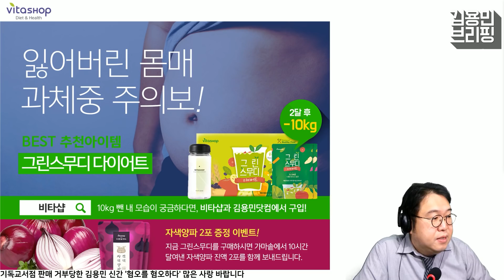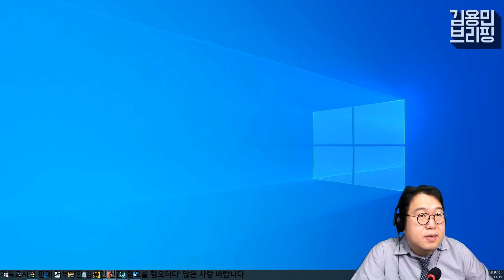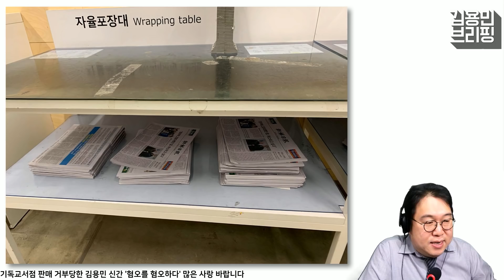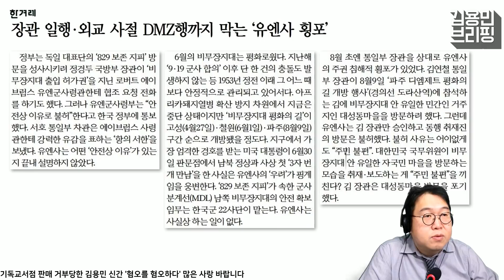[용칼] 친박과 전면전 선언한 조선일보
월요일 21시 : 관훈라이트클럽 (with 민동기, 정상근)
화요일 21시 : 피하지방법원 (with 김남국, 소제인)
수요일 21시 : 히히히스토리 (with 김준혁, 오윤혜)
목요일 21시 : 정치부심 (with 황현희, 박원석, 김성회, 최민희)
금요일 20시 : 박시영의 눈 (홍대 벙커1교회 공개방송)

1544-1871